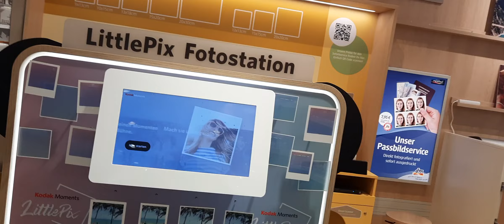DM hat viele coole Neuerungen